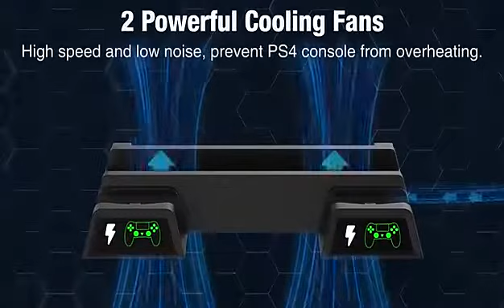KR19076 For PS4PS4 SlimPS4 Pro Vertical Cooling Stand With Fan Dual Controller Charger Station Plays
Cooler vertical KR19076 para PS4/PS4 Slim/PS4 Pro

(ou 6x s/ juros) 💳

Compra Nacional no Aliexpress 🇧🇷

✈️ Frete grátis 😍

🛒 Link de compra

Caso você ainda não tenha o App instalado em seu celular, basta entrar nesse